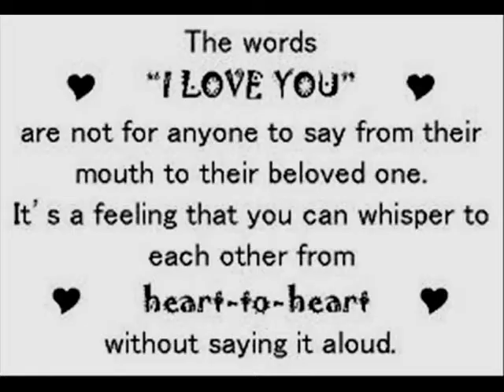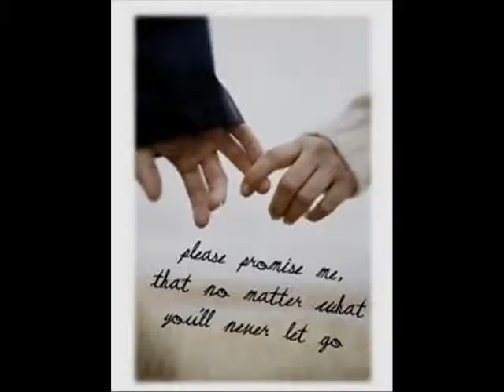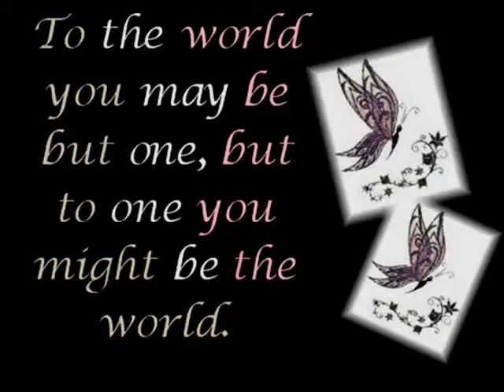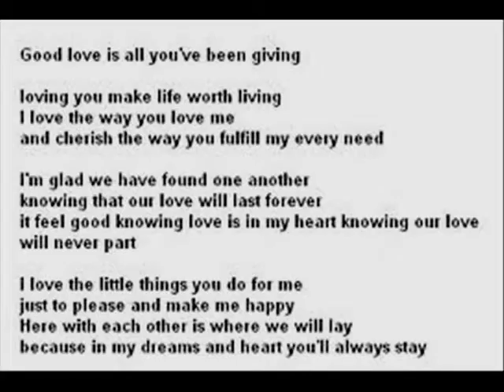_hAppy mOnthsary BABE!_